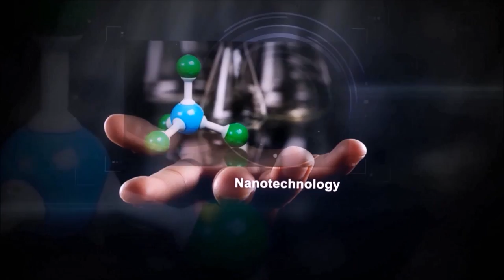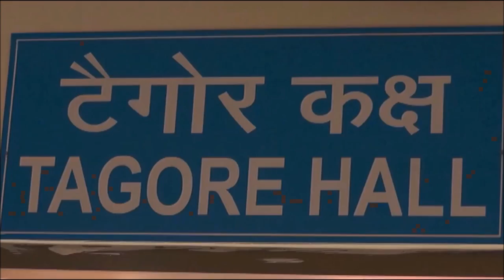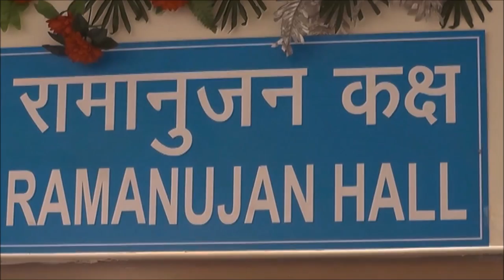MoM 2k15 trailer and e-inaugration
Mind over Matter is the national technical fair organised by ABV-IIITM,Gwalior.It provides a unique platform for your minds to stretch their imaginations to the limit.With such vastness and diversity, hospitality of the guests is of paramount  importance.